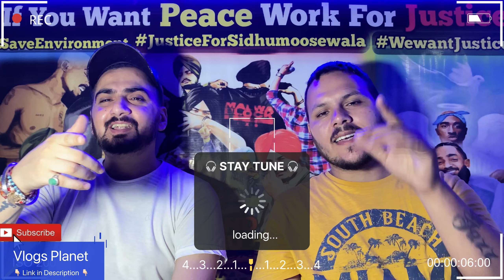Reaction on Sidhu Moose Wala | IDGF | ReactHub | Morrisson | Steel Banglez | TheKidd | SukhSanghera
(Use Hashtag Justiceforsidhumoosewala)

Googlepay:- manndeep049@okaxis

ReactHub
In this video, React Hub Reacts on IDGF

Original Credits & Links:

Original video:

Sidhu Moose Wala PRESENTS "IDGAF" FROM MOOSETAPE...!!

Featuring Morrisson and Steel Banglez
DOP: Sam Malhi
Production: 10+1 UK (Mandeep Hundal)
Editor: GS Bhari
Makeup, Hair & Styling: Preet Aujla
Assisted by : Elena Marcu
1st AC: Akash Masoun
Gaffer: Gursimran Sidhu
Colourist : Prashant B Dhotre
Special Thanks : Daman, Khaira, DJ Aman, Nick Sahota, Abhishek

React Hub
React Hub